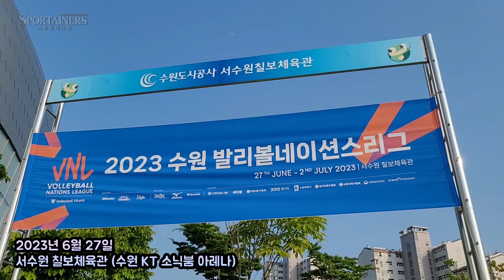여자배구 대표팀, 서수원 칠보체육관 등장! / VNL 3주차 불가리아전을 앞두고...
[수원=스포테이너즈] 국제배구연맹 발리볼네이션스리그 3주차 대회를 앞둔 서수원 칠보체육관의 풍경을 담았다.

날짜 : 2023년 6월 27일
장소 : 경기도 수원시 서수원 칠보체육관
대회 : FIVB 발리볼네이션스리그 여자부
경기 : 대한민국 vs 불가리아
촬영 및 편집 : 고초록 기자 (스포테이너즈)